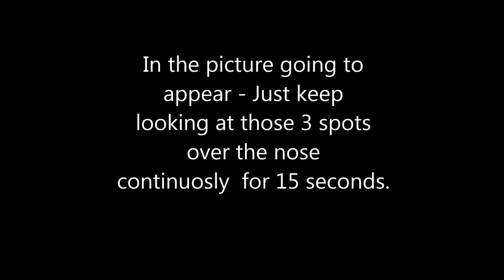Most amazing optical illusion - Ghost appears but JESUS SAVES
Never before seen illusion. Watch in full screen for more effects.